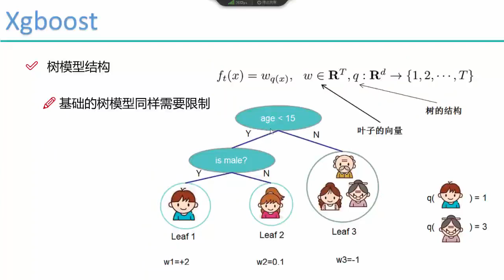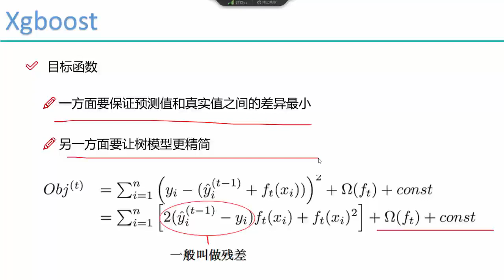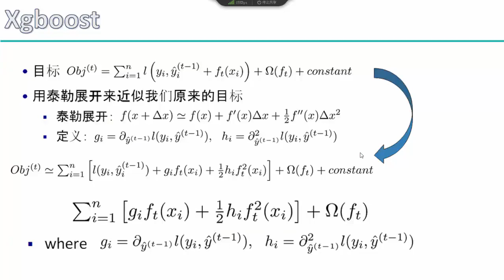28 机器学习提升篇丨09 算法：Xgboost提升算法丨2 Xgboost模型构造